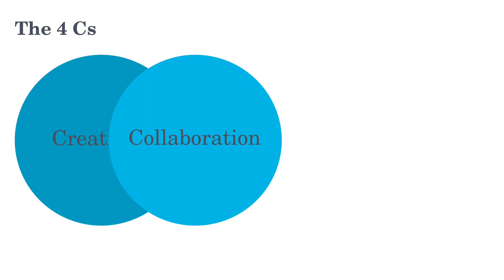Using technology in the classroom with James Leonard at Google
James Leonard from Google UK discusses how we can use technology in the classroom to increase student engagement and prepare students for future careers.